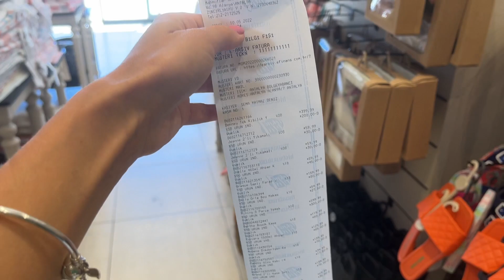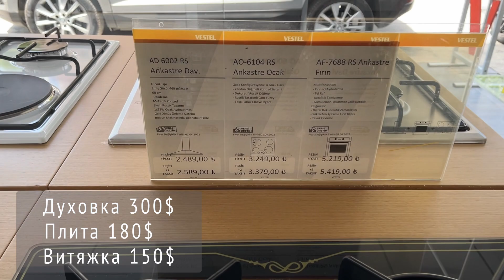ПЕРЕЇЖДЖАЄМО У НОВУ КВАРТИРУ. АЛАНІЯ. ВЛОГ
Наша квартира знаходиться у районі Кестель, Аланія.
Минула квартира у районі Махмутлар.
Переїзд зайняв 5 днів з покупкою усього необхідного. Пошук 3 дні.

Фірма з перевезень коштувала - 500 лір без спеціального ліфту.

Магазини у яких ми купували:
Madam Coco - посуд, килими, органайзери
English home - килими
Кочташ - плафони
Хепсібурада - замовляли тумбу
Vestel - уся техніка